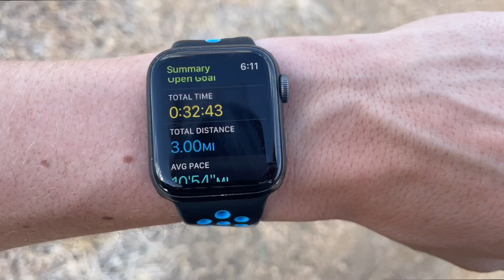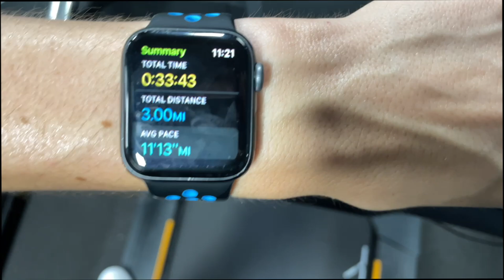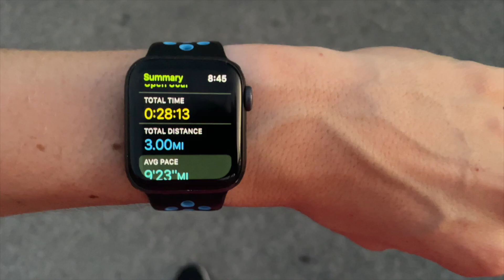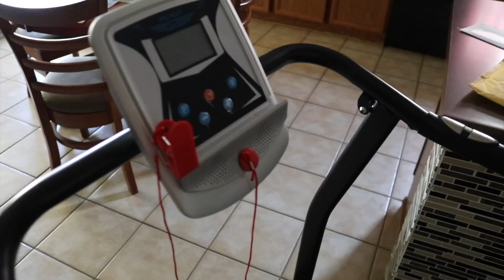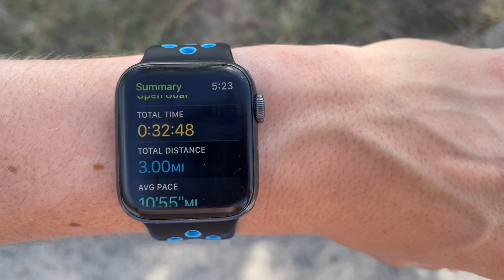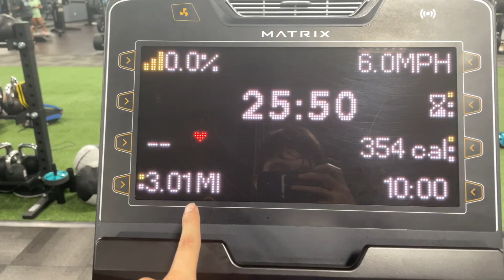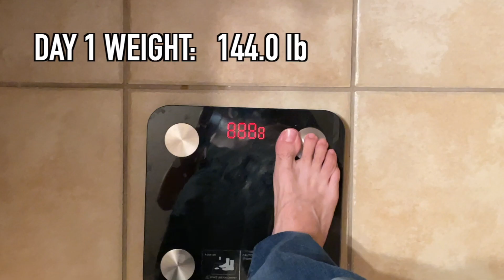I ran 3 MILES EVERYDAY for ONE WEEK! (Insane Results)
Hello, Fit fam

In today's video, I ran 3 miles every day for one week and came out with some insane results! I could not believe the amount of fat loss and weight I lost! Check out the video and Comment on what other challenges you want to see! Together we will make the world FIT again!

Ephesians 6:10- " Finally, be strong in the Lord and in the strength of his might."